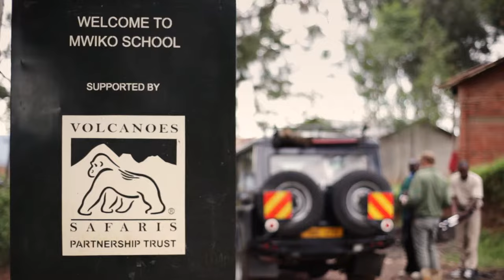Virunga Lodge, Parc National des Volcans, Rwanda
Perched high on a ridge, Virunga Lodge has stunning views of the Virunga Volcanoes and the twin lakes Bulera and Ruhonda. This is a premier luxury destination for Rwanda gorilla safari tours and tracking the endangered mountain gorillas.